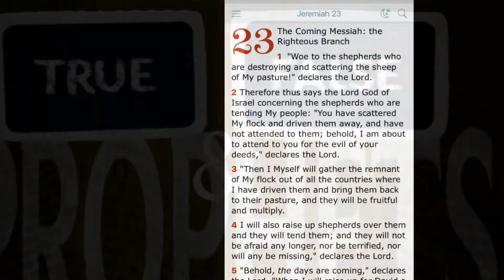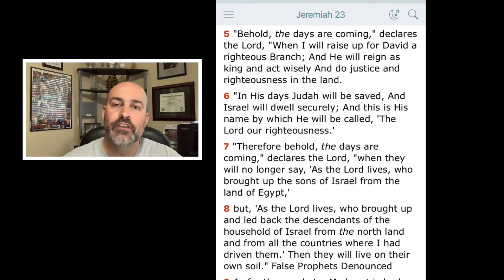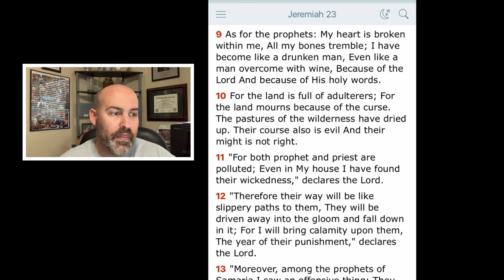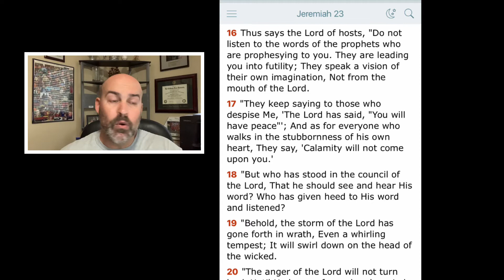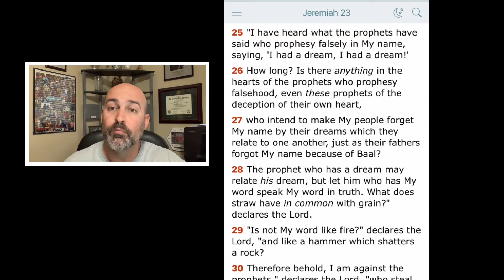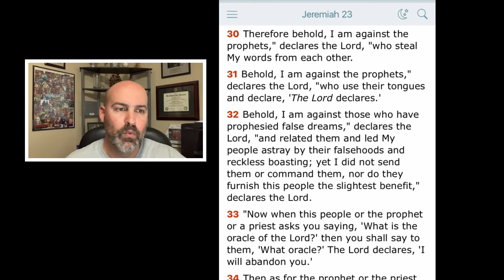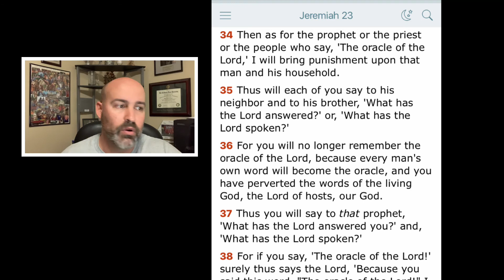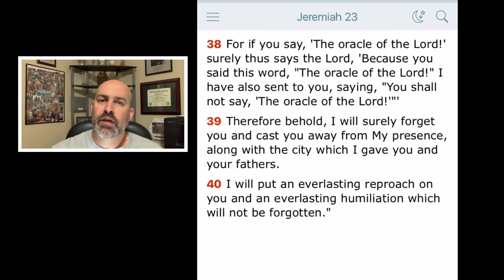Jeremiah 23 - True vs False Prophets